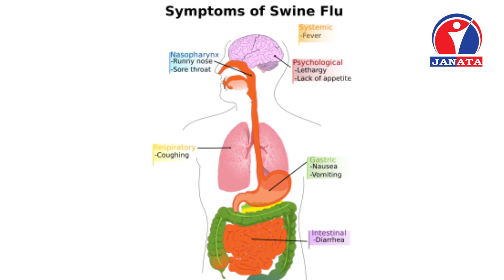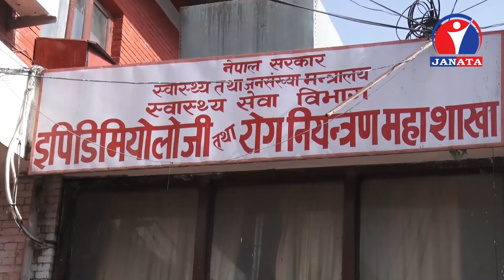सिजनल फ्लुका कारण पछिल्लो तिन महिनामा उपत्यकामा ५ जनाको मृत्यु